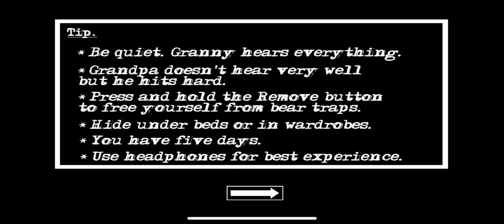FASTEST DOOR ESCAPE || GRANNY CHAPTER 2 GAMEPLAY || INSHA GAMERZ